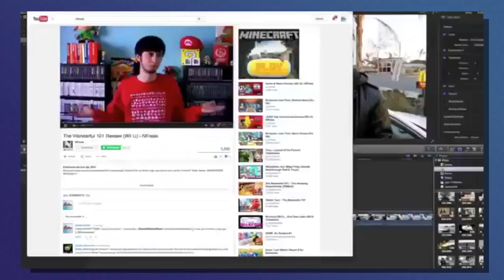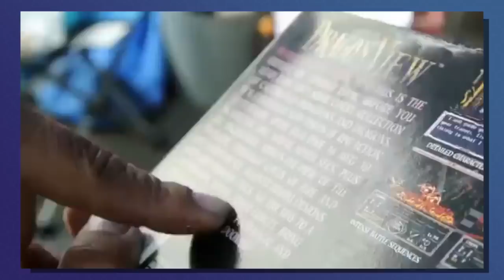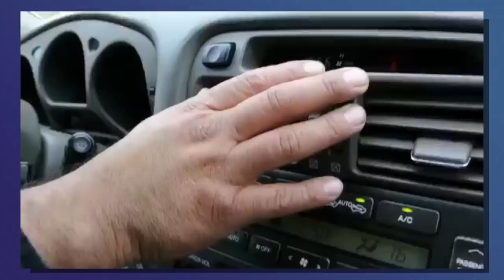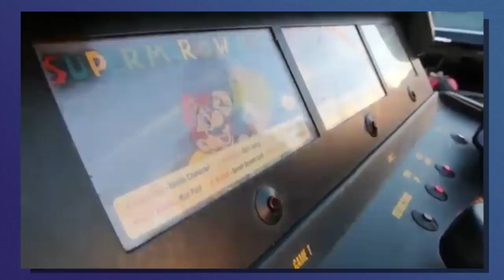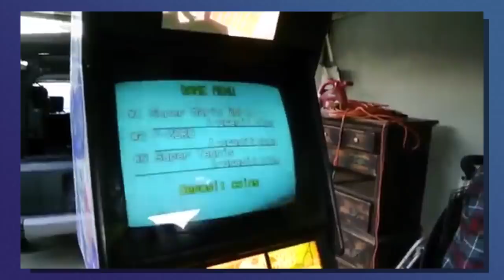TheNesPursuit Classic - He paid $200 for a $3,000 Nintendo Super System Cabinet 😱 Major SCORE!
A classic episode of TheNesPursuit where Ricky, Riff, and Chris head to a local swap where some major deals take place, but the icing on the cake is when the boys of three land a prize winning machine that the retro world digs like crazy!